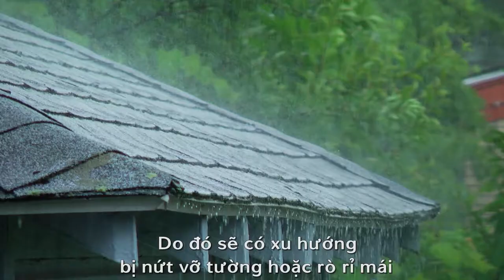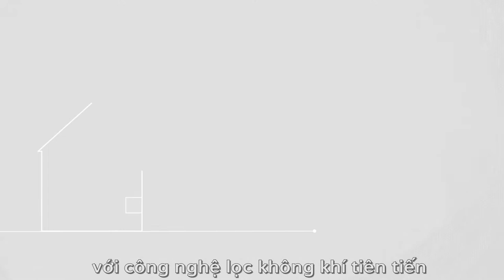Panasonic Homes&Livings siro Việt Nam